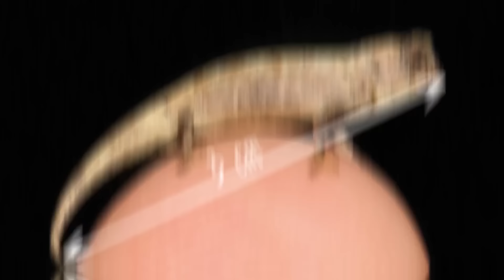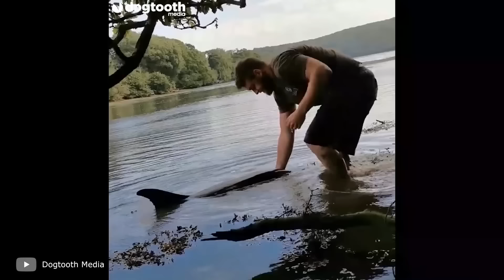100 FACTS About Animals That Will Blow Your Mind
Get ready to have your mind blown with 100 astonishing facts about animals! This video uncovers the most incredible and surprising aspects of the animal kingdom. From extraordinary abilities and unique behaviors to little-known trivia, learn facts about animals that will leave you in awe. Dive into the fascinating world of animals and discover what makes them truly remarkable.